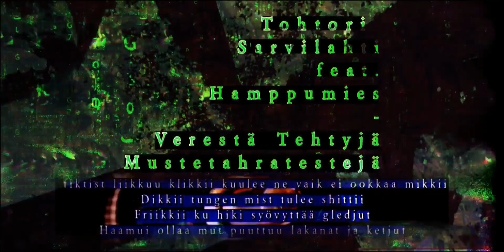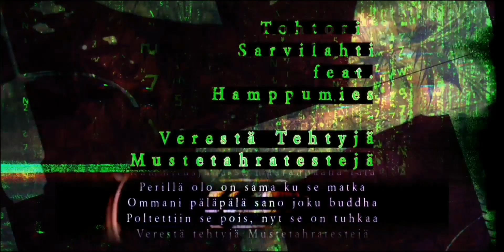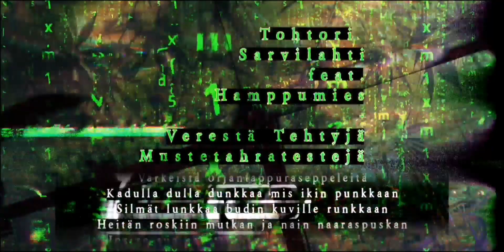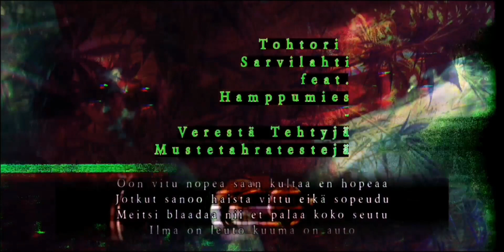Tohtori Sarvilahti feat. Hamppumies - Verestä Tehtyjä Mustetahratestejä (criminalstigma remix)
Koska hamppu on Suomessa yhä huumausainelistalla, sen yhteyteen liittyy yhä myös aitoja ongelmia. Turha lässyttää mitää hippipaskaa ja rauharakkausbullshittii nii kaua ku on lain silmis nisti. Yo!